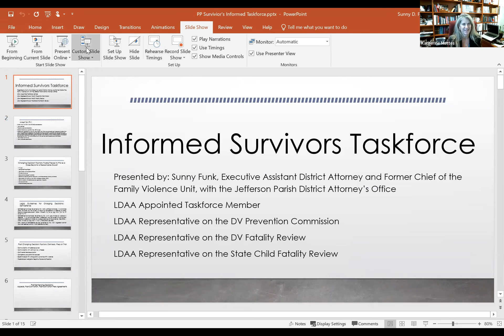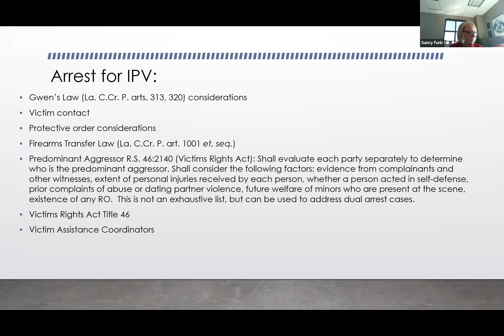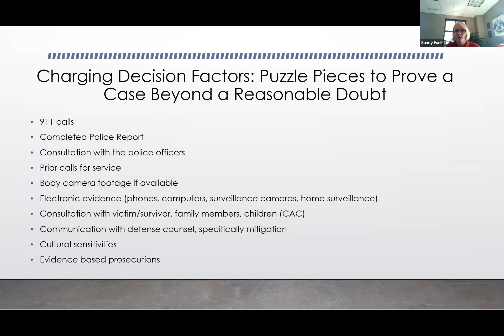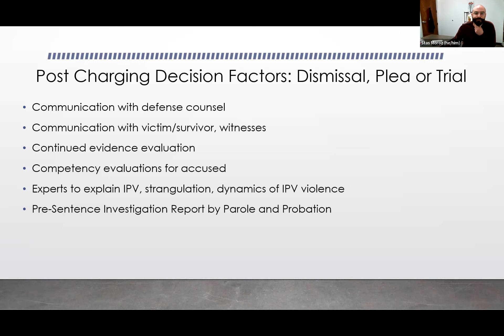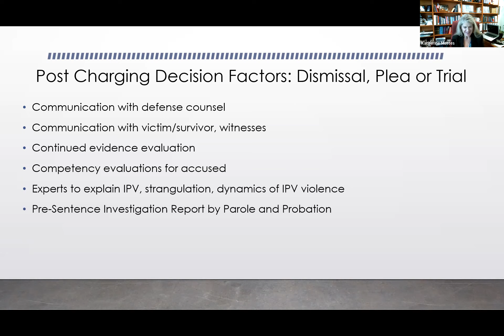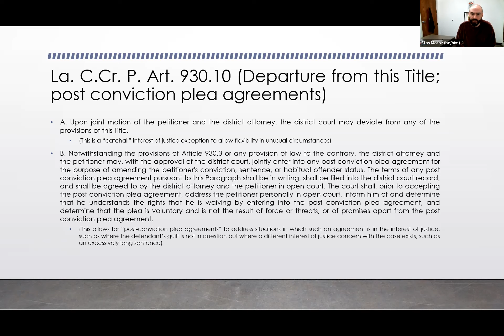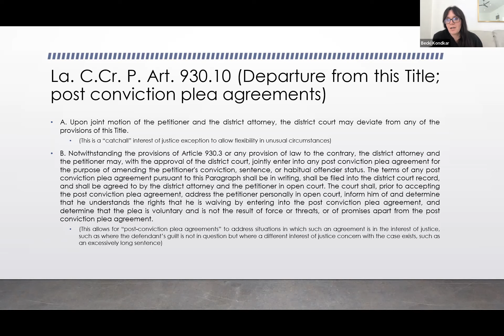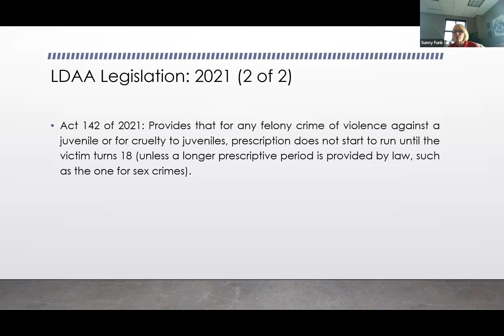Survivor Informed Task Force Meeting - December 14, 2021